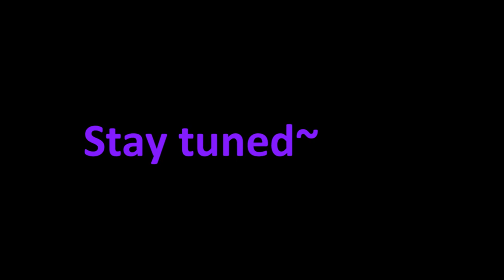Blight Plays - Alice - 6 - Withering Cold Incapacitates My Patience